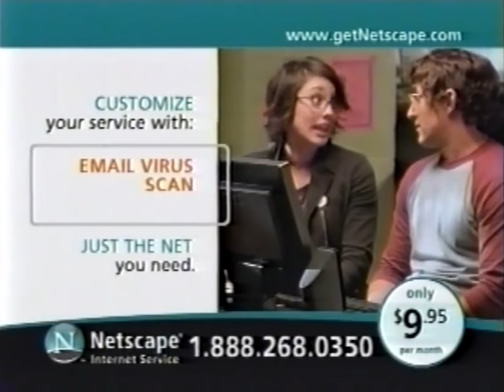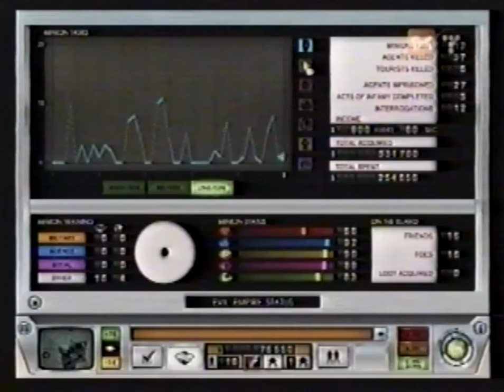X-Play Episode 207 / #314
'Half-Life 2, Conflict Vietnam, Evil Genius and more!'

On today's episode, Adam and Morgan review Robotech: Invasion (Xbox), Conflict: Vietnam (Xbox), Evil Genius (PC) and Half-Life 2 (PC), as well as an X-Play Spoiler Theater of the original Half-Life.